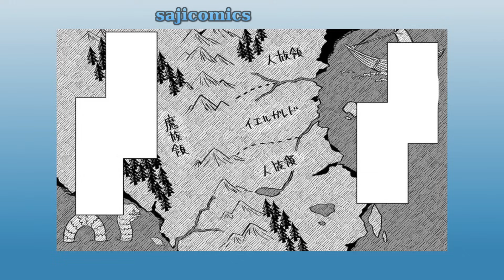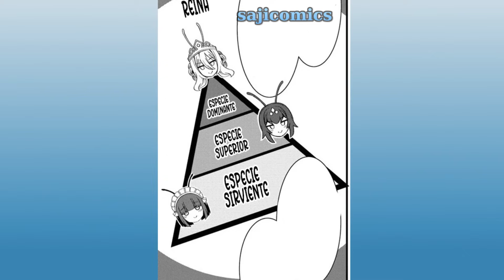💟SOLTERO DE 30AÑOS terminó en una AGENCIA DE MATRIMONIO EN OTRO MUNDO💟 parte 02 resumen manga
🧐Aquí tienen la Parte 2 de esta historia ¡Espero que lo disfruten!

Al cumplir 30 años, el personaje principal se cansa del frenesí matrimonial que lo rodea. Siguiendo el consejo de un amigo, visita una agencia matrimonial, ¡y de repente se ve transportado a un mundo desconocido! Al llegar, se encuentra con una variedad de razas; era una agencia matrimonial singular en un mundo completamente distinto.

NOMBRE📋 Isekai Yome Sagashi no Susume ~ 30-dai Dokushin Dansei wa, Monster Musume Kara Juyou ga aru Rashii

Transcripción